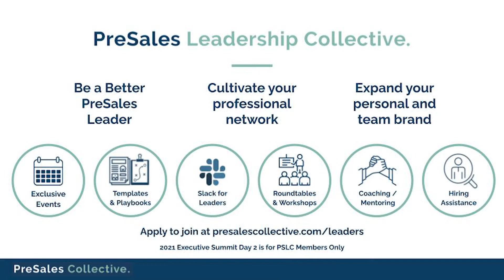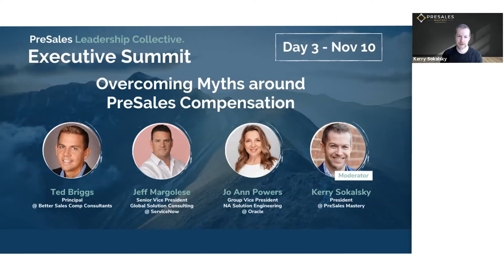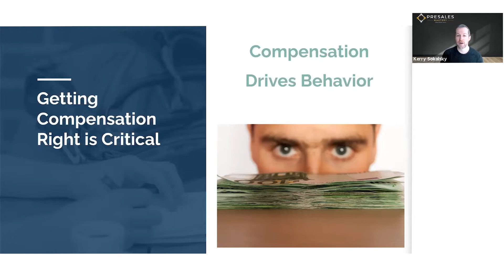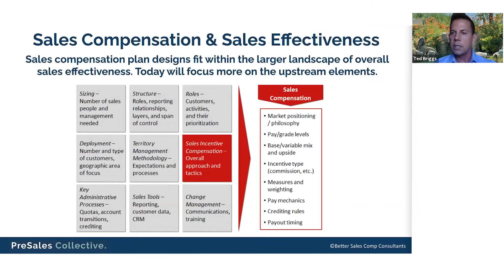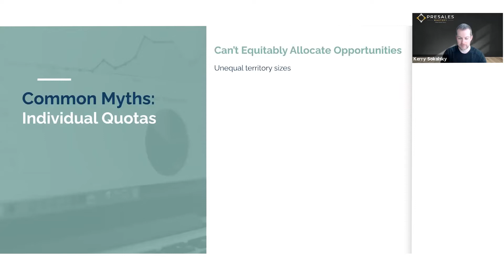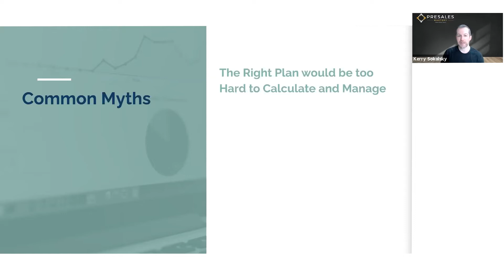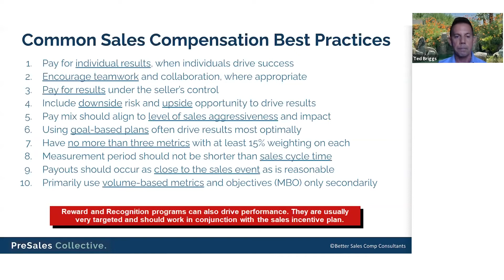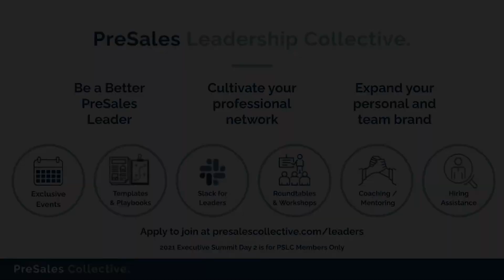Overcoming Myths around PreSales Compensation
PreSales Leadership Collective’s Executive Summit. Overcoming Myths around PreSales Compensation with James Kaikis, Kerry Sokalsky, Ted Briggs, Jeff Margolese and Jo Ann Powers.